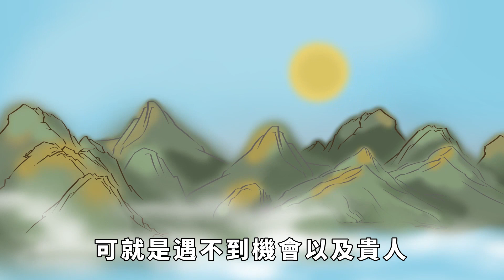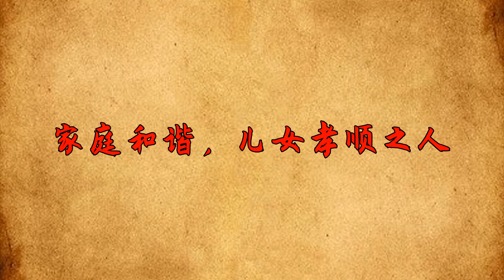你終究會明白，早年勞碌命，中年富貴命的人，絕大多數是這幾類人【簫默國學】識人術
勞碌和富貴，一直是一個「循環」。勞碌過後，便是富貴。而富貴過後，也一定是勞碌。這兩者相互輪轉，讓這個世界多了改變，而少了固化。
對此，很多人就會疑惑，勞碌和富貴，為什麽會發生變化呢？在如今這個時代，不是窮人更窮，富人更富，要遵循馬太效應嗎？
其實，從整體來看，馬太效應是成立的。而把整體轉向個體，那「變數」就多了。由於資本市場的不斷變化，那洗牌的次數就會越來越多。
前段時間，有這麽一個新聞，一位十幾二十年前還在熒幕蹦跶的大老板，大富豪，如今人到晚年了，竟然只能依靠撿垃圾為生，而且神誌不清。
曾經風光無限，如今卻窮困潦倒。這種大起大落的人生，在現實中經常出現。
有些人早年勞碌不堪，中年或者晚年之後，便愈發富貴起來，給人一種「苦盡甘來」的感覺。
有些人早年特別風光，中年或者晚年之後，便愈發落魄起來，給人一種「甘盡苦來」的感覺。
其實，一切都不是絕對的，而是相對的。那些中年勞碌，中年富貴的人，絕大多數是以下幾類人。識人術